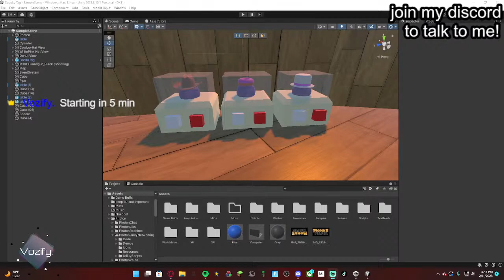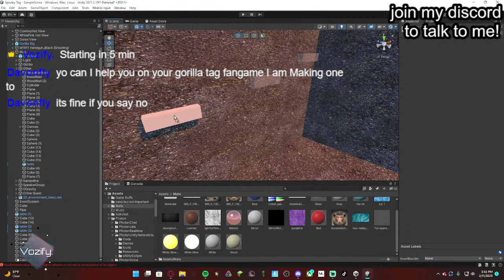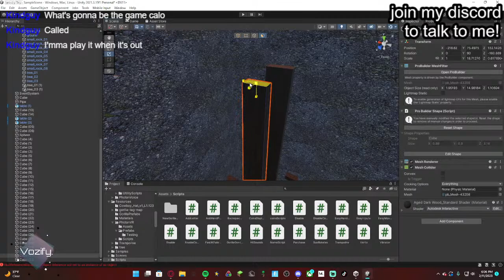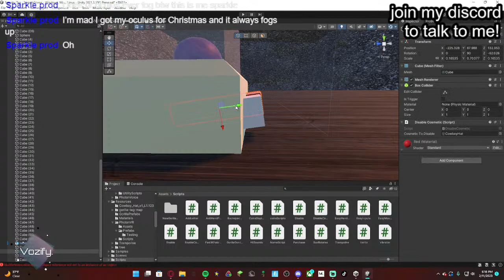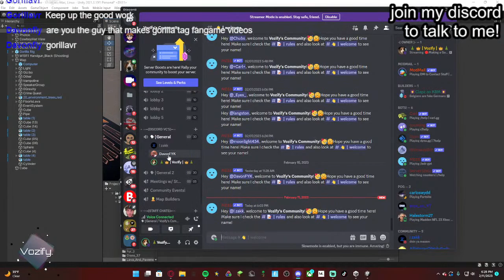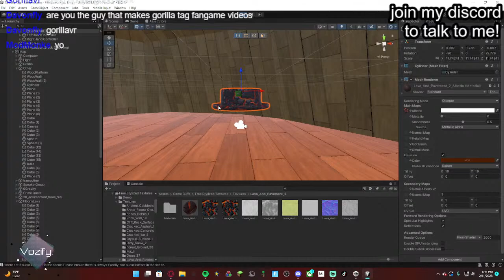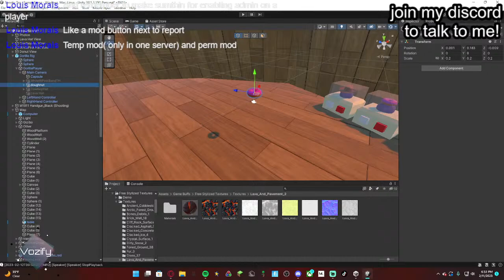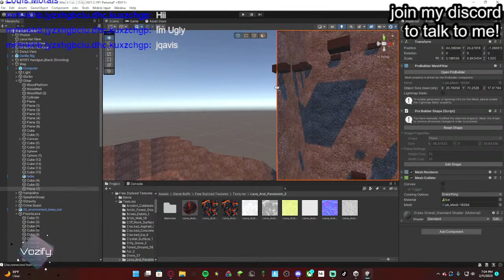🔴Making a Gorilla Tag Fan Game LIVE!🔴(talking with chat)